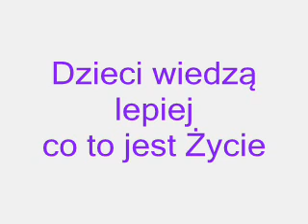Dzieci wiedzą lepiej co to jest życie